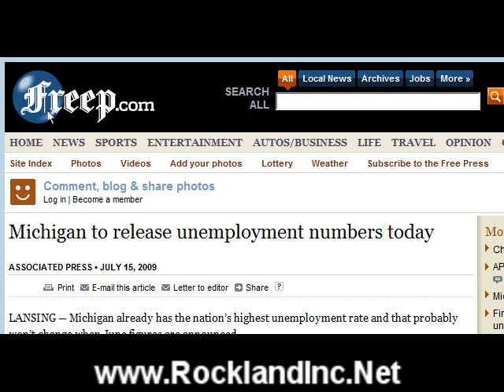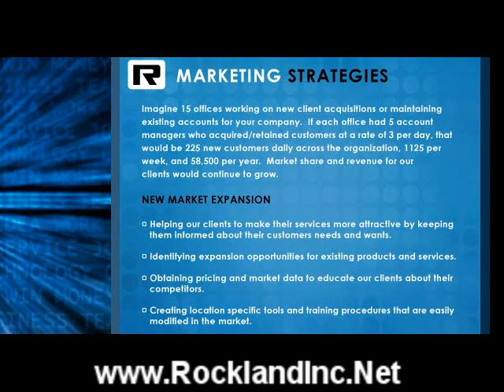Michigan's Best Employment Op Is Here!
Rockland Inc. offers THE BEST strategy today for your success. Discover how you can make a great living and also be part of Michigan's changing econony.